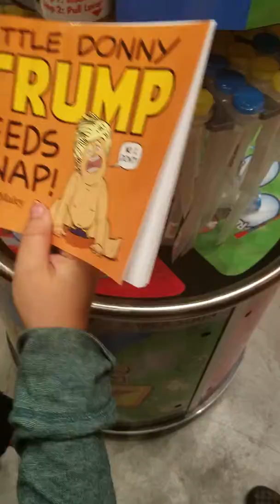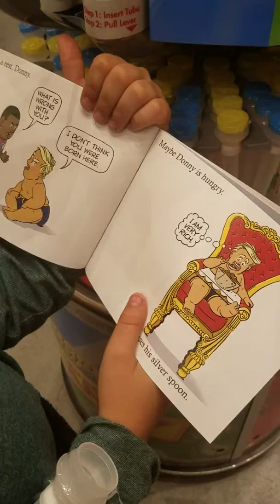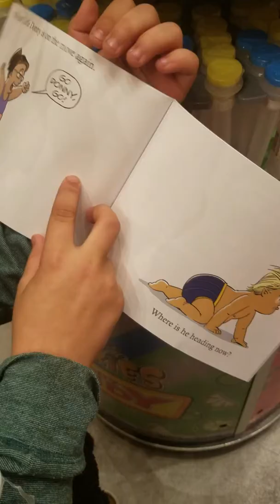Little Donny Trump Needs a Nap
Book we found at PIQ at Universal Citywalk